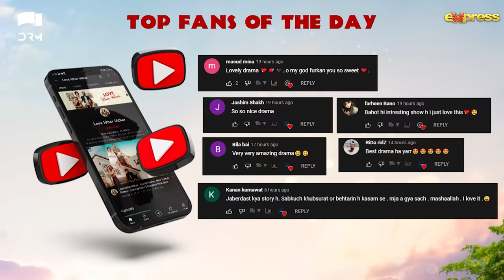Love Idhar Udhar | Episode 08 | Turkish Drama | Furkan Andıç | Romance Next Door | Urdu Dubbed |RS1Y